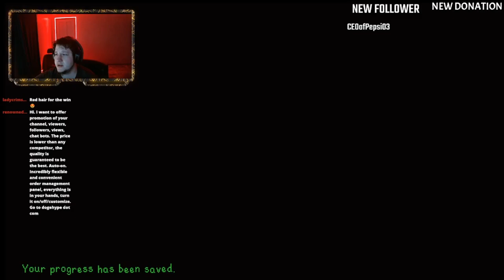Stardew Valley EP 1 Getting started and Meeting Pelican Town!!!!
Come join me in Episode 1 of my first playthrough of Stardew Valley!
If you would like to watch me play live please tune in to my twitch stream!